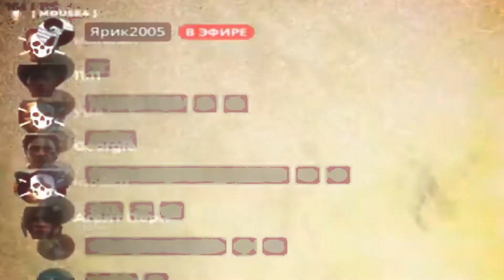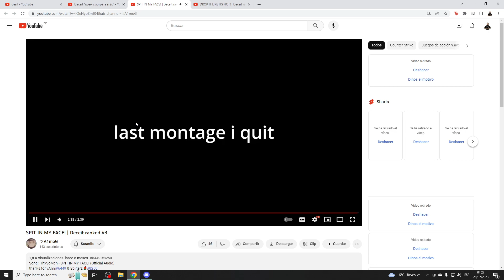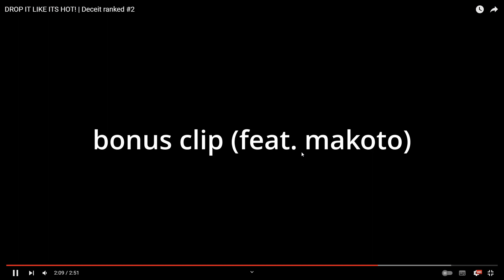Reacting HIGHLIGHTS ep.2 (ft.Nyakita / A1mog)